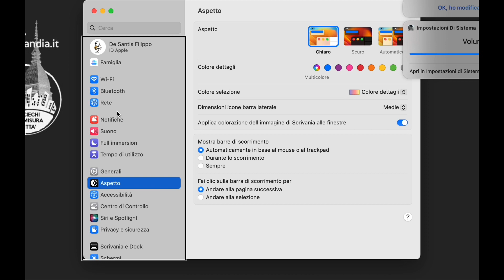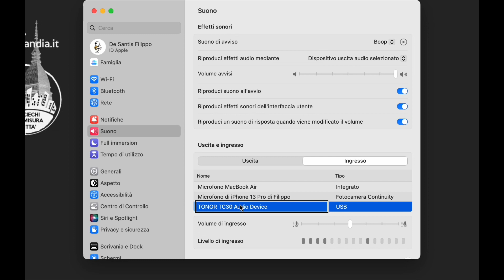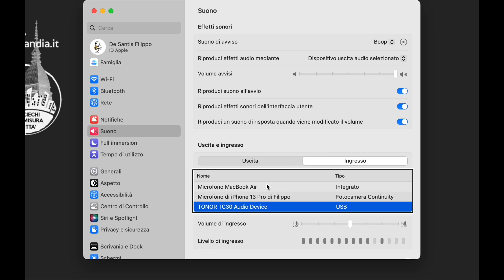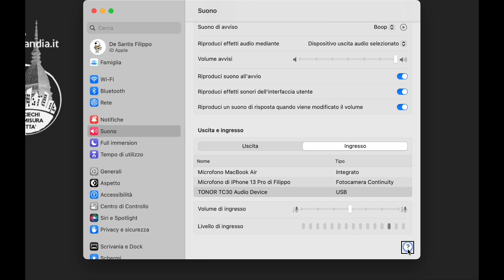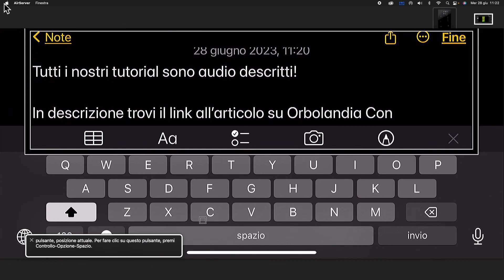Orbolandia - Come ottimizzare l’audio in-out sul Mac per registrazioni audiovideo o podcasting 2023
Per iscriversi alle nostre chat inviare richiesta a questo numero:
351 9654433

Di seguito il link al post di questo tutorial in Orbolandia